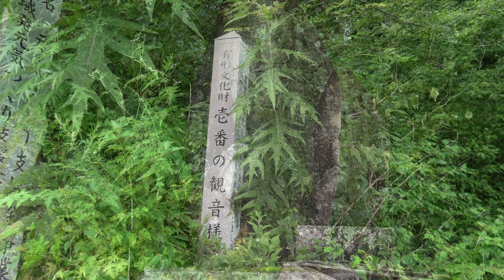「壱番の観音様」と名無し滝 長野県下伊那郡平谷村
R418、16号カーブのとこ。